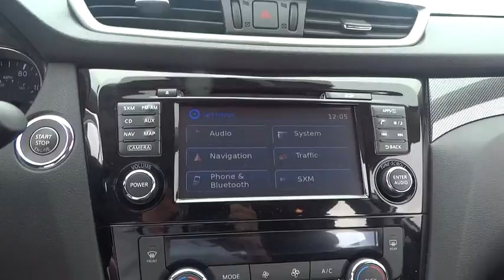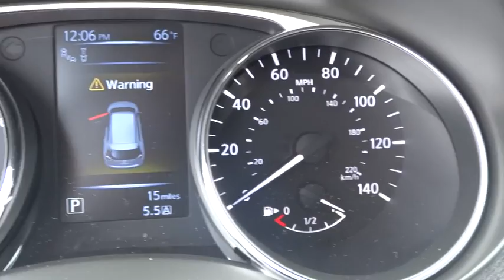2015 Nissan Rogue Morton Grove, Des Plaines, Glenview, Evanston, Mt Prospect, IL 22483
2015 Nissan Rogue

Star Nissan
5757 W Touhy Ave

2015NissanRogueSL2.5L 4 cylsCVT (Continuously Variable)Brilliant SilverCharcoal Leather Optional equipment includes: SL Premium Package (DISC), Auto Dimming Inside Mirror, Floor Mats & 2-PC Cargo Area Protector, Retractable Cargo Cover, Splash Guards...Standard features include: Leather seats, Navigation system - With voice activation, Bluetooth, Remote power door locks, Power windows with 1 one-touch, Heated drivers seat, CVT Transmission, 4-wheel ABS brakes, Air conditioning with dual zone climate control, Cruise control, Audio controls on steering wheel, Traction control - ABS and driveline, 6-way power adjustable drivers seat, Head airbags - Curtain 1st, 2nd and 3rd row, Passenger Airbag, 170 hp horsepower, 2.5 liter inline 4 cylinder DOHC engine, Heated passenger seat, Multi-function remote - Trunk/hatch/door/tailgate, Power heated mirrors, Tilt and telescopic steering wheel, 4 Doors, All-wheel drive, Fuel economy EPA highway (mpg): 32 and EPA city (mpg): 25, Front fog/driving lights, Tachometer...Safety equipment includes: ABS, Traction control, Curtain airbags, Passenger Airbag, Front fog/driving lights...Other features include: Leather seats, Navigation, Bluetooth, Power locks, Power windows...